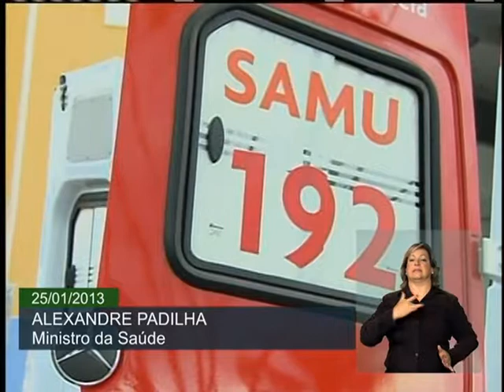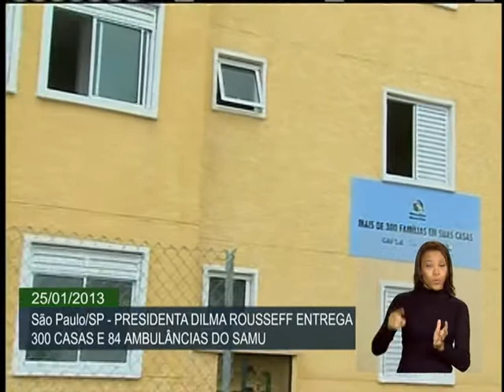Dilma Rousseff entrega 300 casas e 84 ambulâncias do Samu em São Paulo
ATIVIDADES DA PRESIDENTA - 25.01.13 - Dilma Rousseff participou, nesta sexta-feira (25), da cerimônia de entrega de 300 unidades habitacionais do Condomínio Residencial Iguape, em São Paulo (SP). Na ocasião, a presidenta entrega ainda 84 ambulâncias para o Serviço de Atendimento Móvel de Urgência (Samu) de São Paulo. O condomínio conta com 15 blocos, cada um com 20 apartamentos de 45,11 m², sendo um total de 15 unidades adaptadas para pessoas com deficiência.